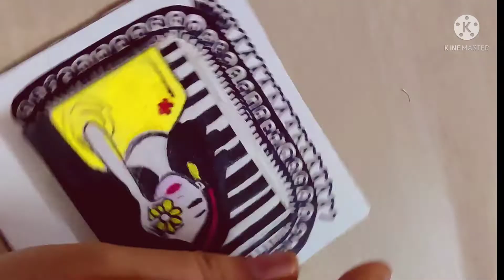Recycled Craft Idea from Baby Wipes Packet | Waste Material Craft Idea | Best out of Waste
how to make mother's Day greeting card
how to make card
handmade mother's Day greeting card
DIY mother's Day card
card mom day
birthday card

easy birthday card ideas
gift ideas

paper crafts
how to make teacher Day Card
greetings cards
handmade Cards
DIY teacher Day Card
paper craft
craft ideas
craft video
craft tutorial
new year card
greeting card for new year celebration
greetings card making at home
how to make handmade card
handmade paper craft
new year pop up card
card making idea
new year card ideas for friends
diy projects
pop up card
pop up love cards
pop up video scary
happy new year cards handmade
happy tree friend

how to
howto
tutorial
children
handcraft
tips
5-minute crafts family
useful things
easy life hacks
crafts
diy
5-minute crafts
tricks
do it yourself
diy projects
kids
diy activities
simple life hacks
family
lifehacks
paper craft

recycled crafts ideas
recycling ideas
recycle box ideas
recycled materials projects
waste material projects
best diy ideas
best diy craft ideas
diy crafts
easy craft ideas
plastic bottle crafts ideas
card holder
card holder diy
gift box
gift box tutorial
diy box
box craft
box making